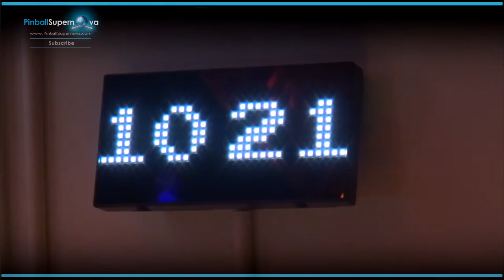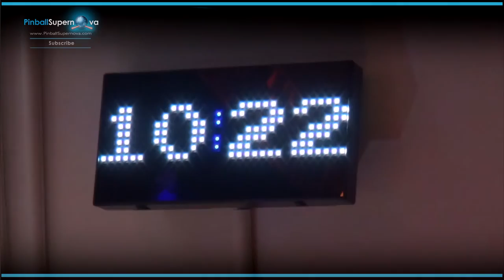Pinball Mods # 19 : Pac-Man Clock : Raw Thrills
Bought a clock created by the company Raw Thrills.  Looks great in the game room or office.